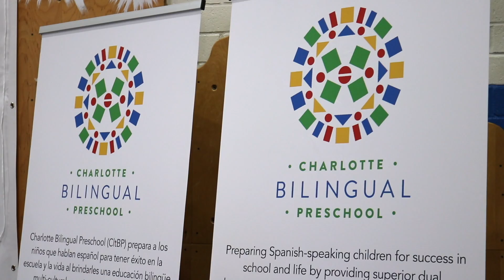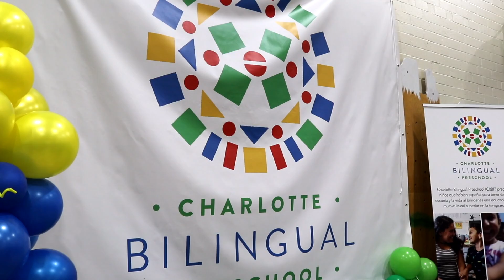300 niños recibieron escritorios en escuela de Charlotte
300 niños en edad preescolar recibieron su propio escritorio para llevar a casa durante el Charlotte Bilingual Festival de otoño.
CompanyBox y Charlotte Bilingual Preschool hicieron felices a muchas familias.

DESCRIPCIÓN:
SOBRE EL TEMA QUE SE ESTÁ TRATANDO